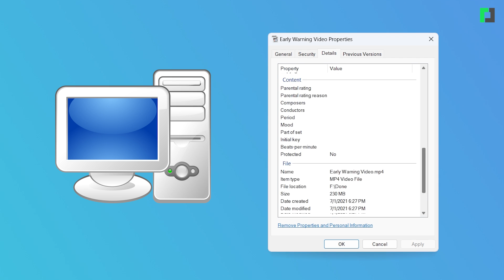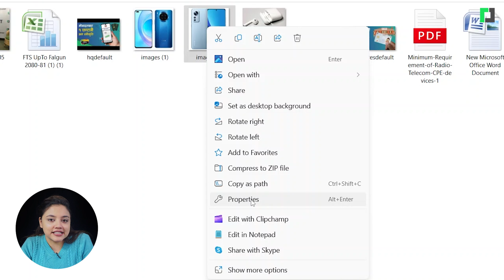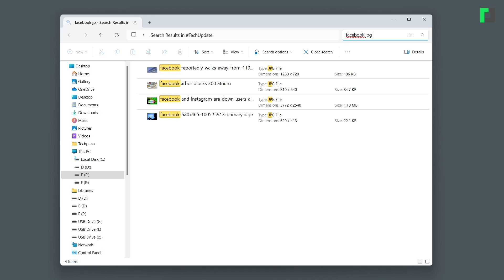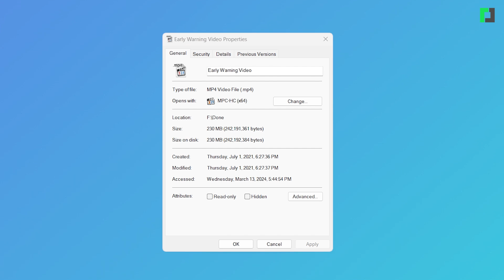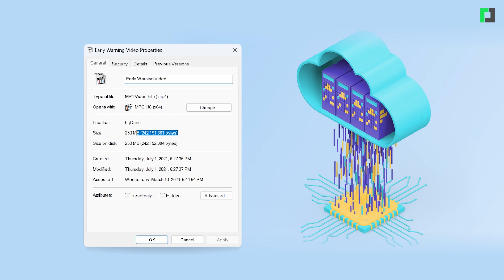के हो मेटाडेटा ? यो किन आवश्यक छ ? What is Metadata and Why Should You Care?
के हो मेटाडेटा ? यो किन आवश्यक छ ?
What is Metadata and Why Should You Care?